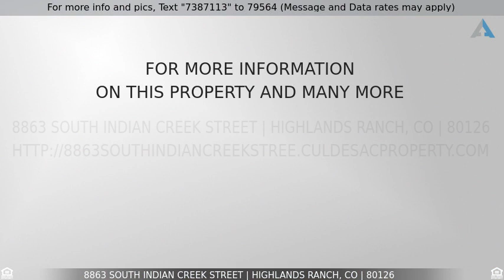Priced at $569,000 - 8863 South Indian Creek Street, Highlands Ranch, CO 80126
Welcome Home!

Welcome home! This amazing home is located on a quiet cul-de-sac in the highly desirable Northridge area of Highlands Ranch. With its open floor plan and large windows, each room is flooded with natural light. The remodeled kitchen includes a gorgeous glass subway tile backsplash, large undermount farm-style sink and granite countertops. All 4 bedrooms are on the upper level including the master suite that boasts vaulted ceilings, a 5-piece master bathroom and a large walk-in closet! The backyard has recently been landscaped and is a true entertainer's delight featuring a covered deck with built-in curtains. Not only will you be within walking distance to Northridge Community Center and Northridge Elementary, this home is just blocks away from restaurants, the AMC 24 Theaters, and it is easily accessible from C-470. Come see it today!